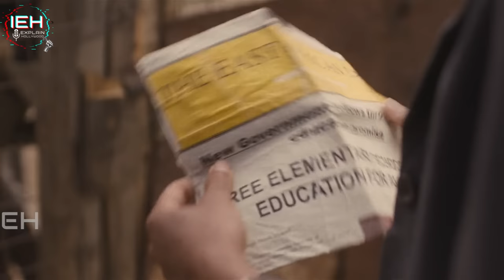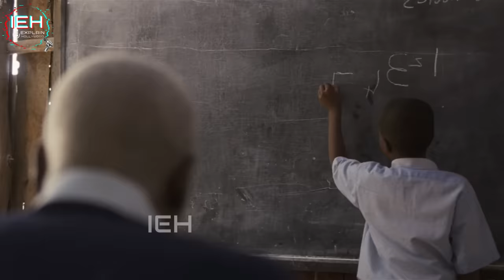आप जिंदगी में जो भी हासिल करना चाहो कर सकते हो, Age Is Just A Number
"84-year-old Kenyan, Mau Mau decides to fulfil his dream of reading and writing. He enrols in a school and joins a class of six-year-olds. With the help of his teacher, he begins to achieve his goal.."

Release date: 13 May 2011 (USA)
Director: Justin Chadwick
Written by: Ann Peacock
Distributed by: BBC Films, FilmFlex, Goldcrest Films, National Geographic Entertainment